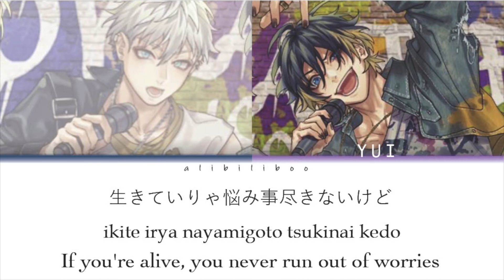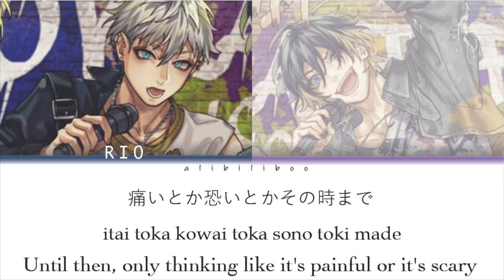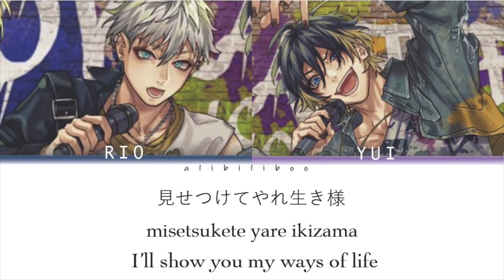TASTE / Full Throttle 4 （Vo：斉藤壮馬・内田雄馬）【ENG|JPN|ROM lyrics】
The girl voice in the song is from philo_フィロ
twi:/@philo_zzz
*NOT MY LYRICS
lyrics from ElectricRaichu
Please always feel free to point out any mistakes and I will try my best to improve ;)
All rights claimed to HoneyWorks
Audio from TuneCore Japan